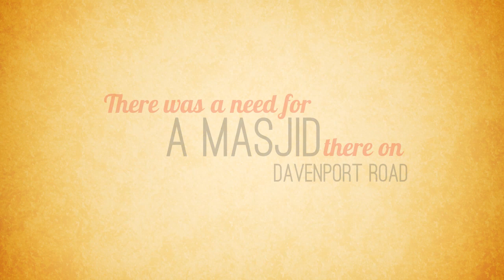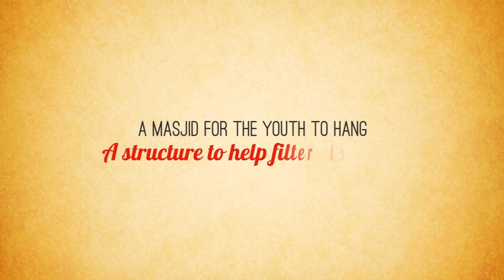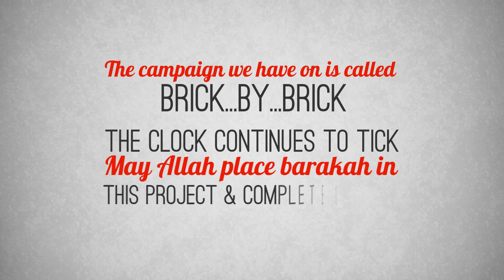The History Of Masjid Muadh Ibn Jabal